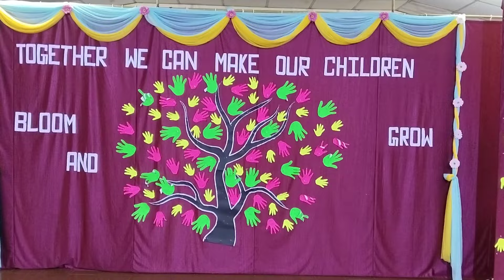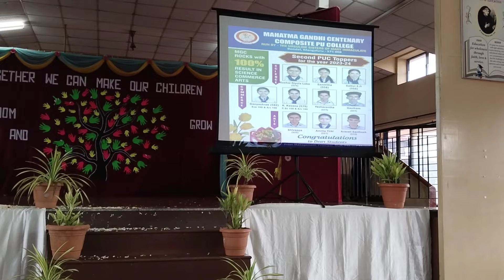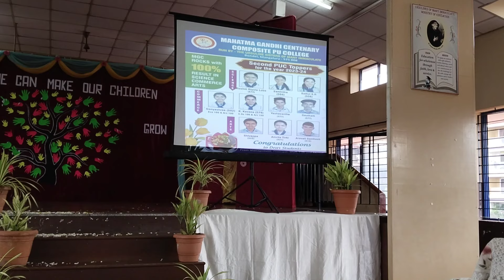PARENT TEACHER GENERAL BODY MEETING HELD IN MGC SCHOOL AND COLLEGE, BONDEL MANGALORE